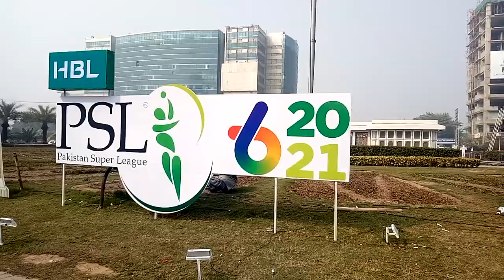PSL ki tayari Lahore main | psl 6| PSL 2021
PSL ki tayari Lahore main | psl 6|
PSL 2021